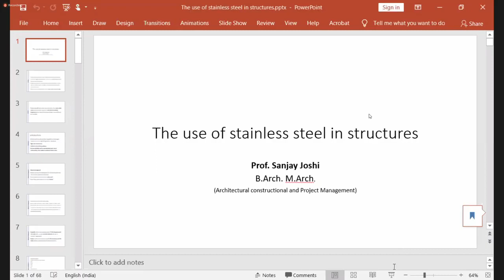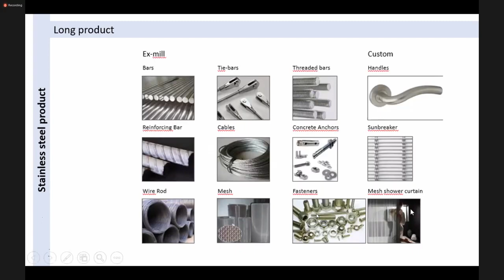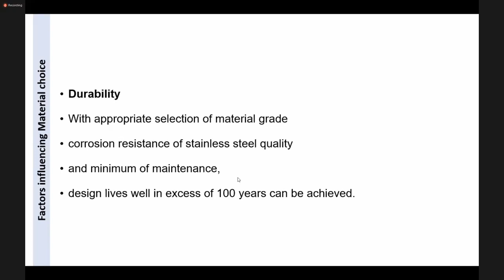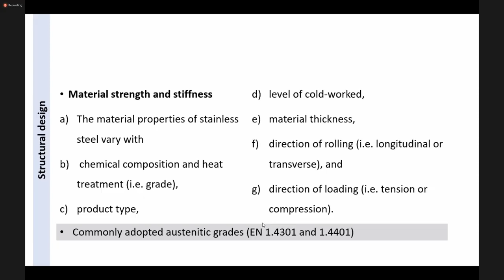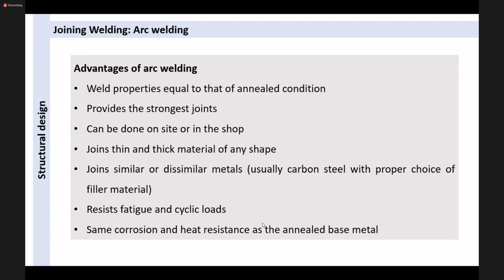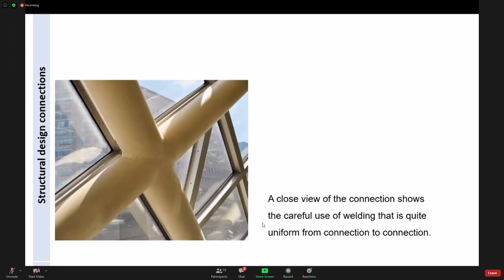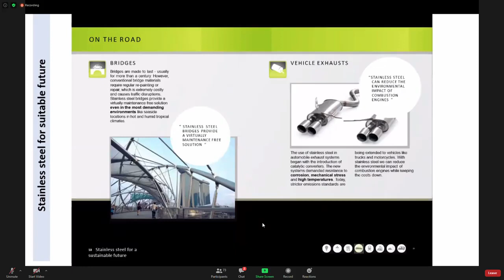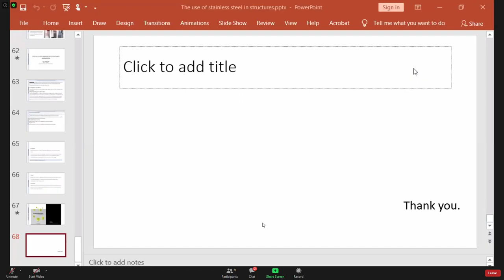Lecture 2 Part 2 Application of Stainless Steel in Architecture Prof Sanjay Joshi